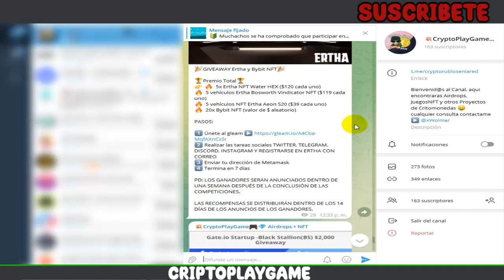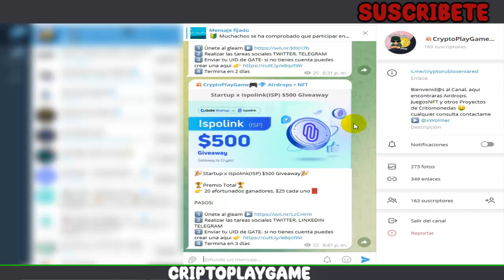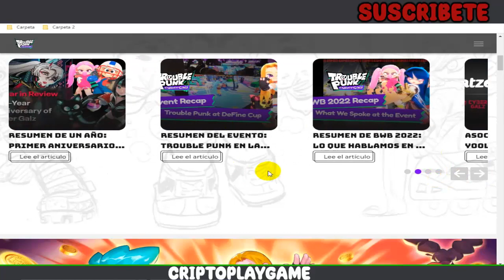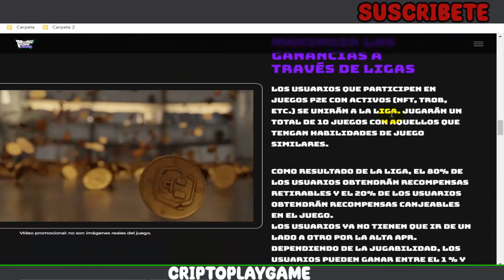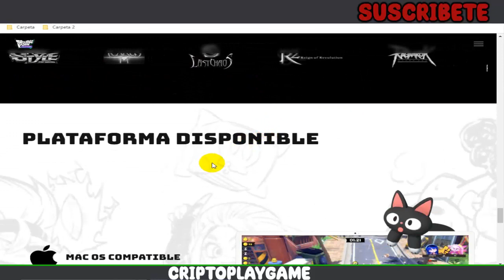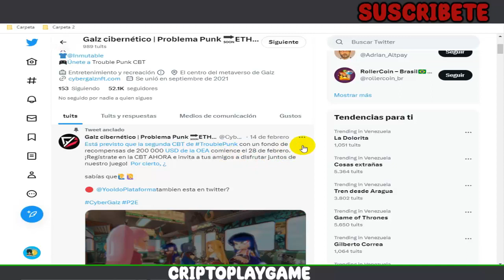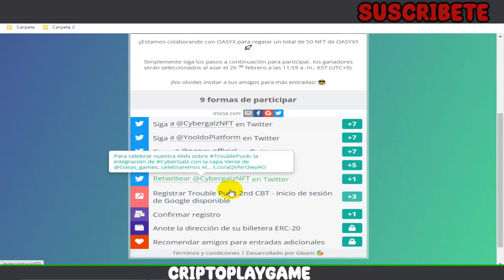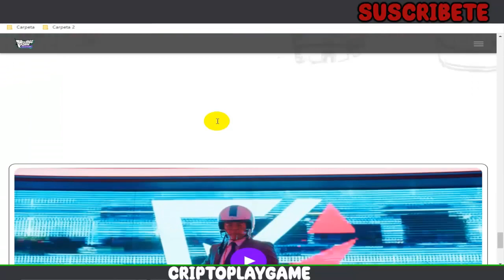▶TROUBLE PUNK CYBERGALZ🛡NUEVO JUEGO NFT SIN INVERSION 🤑 +AIRDROP - 200K EN TOKENS Y 50 NFTs GRATIS 🤩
Bienvenidos a mi Canal "ṤʋṣċƦȋɓɜŧɜ" Amigos les traigo un excelente juego que nos trae oportunidades a todos para poder comenzar sin inversion, es Free to Play pero estan haciendo algunos eventos para la comunidad en general 🤩 Espero les guste el video 💪👍

⚠️ ¡Advertencia! ⚠️

                                      (0 0)
                         --oOO- (_) ---oOO--
                                  ooO Ooo
sεяα dεnunciαdα.